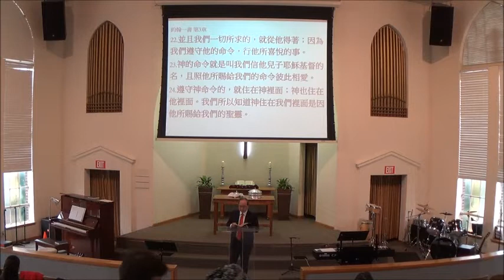10日 11月 2019 西雅圖台語堂主日崇拜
10日 11月 2019 西雅圖台語堂主日崇拜